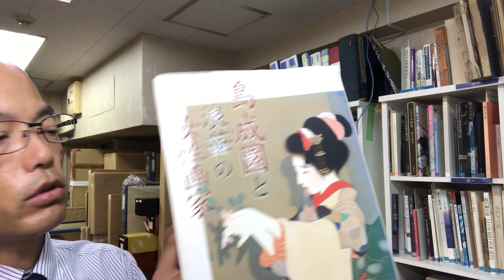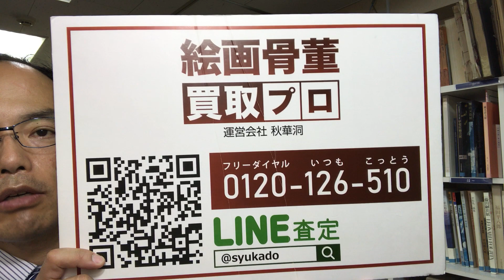大阪の美人画家 島成園の作品をどこよりも高く査定します【絵画骨董買取プロby秋華洞】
島成園は、堺に生まれ大阪を中心に活躍した女性日本画家です。
弱冠20歳で第6回文展に入選するなど早くから頭角を現し、
さらには「美人画」の領域を越えた衝撃的な作品を発表して
注目されました。

私どもも現代において、女流画家による美人画づくし展などを
開催していますが、まさにその元祖ともいえる女流美人画の
島成園をお持ちでしたら評価させていただきたいと思います。

🌻絵画骨董買取プロ　銀座の秋華洞へお問合せください！